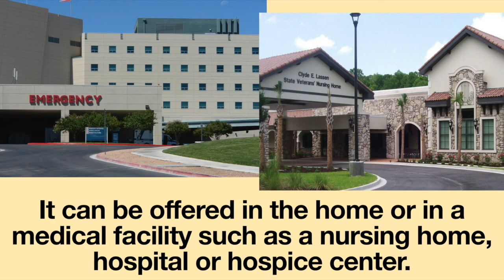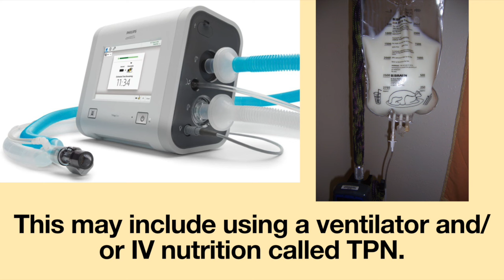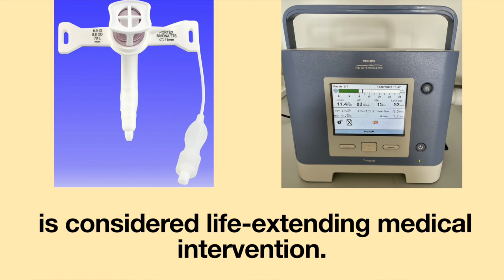The Dangers of Hospice. What You NEED to Know if You Have a Tracheostomy Tube and Ventilator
Hospice care is designed to help those individuals who have six months or less to live to be given comfort care and other end-of-life services. However, many hospice care plans are not transparent when explaining which services will and will not be covered such as if a person has a tracheostomy tube and uses a ventilator will the person be allowed to continue using these medical devices. I have heard many heart-breaking stories from family members who feel as though they were deceived when signing a loved up for hospice because hospice was not fully explained to them.